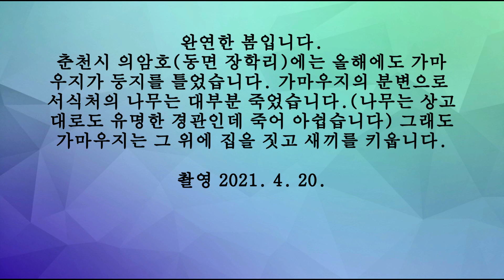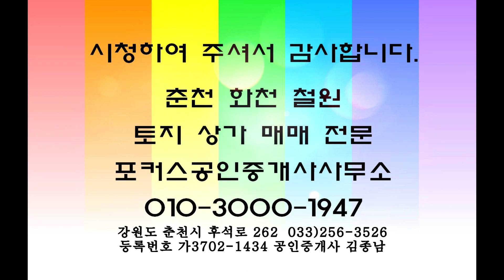2021 봄 춘천 의암호 가마우지의 육추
2021 봄이 완연하다. 올해에도 의암호에는 가마우지가 둥지를 틀고
새끼를 키운다.